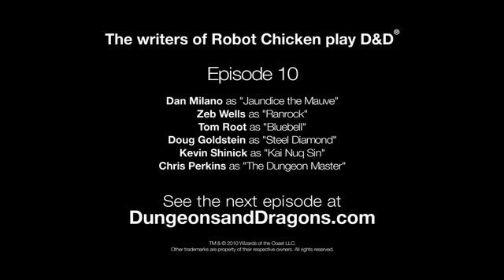DM's Commentary: D&D Robot Chicken, Part 10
Now listen to the DM himself, Chris Perkins, provide audio commentary on the 10th episode. Watch the writers of Robot Chicken play a little D&D! When Dan Milano, Zeb Wells, Tom Root, Doug Goldstein, and Kevin Schinick headed into Undermountain, the dice and the cameras were rolling.